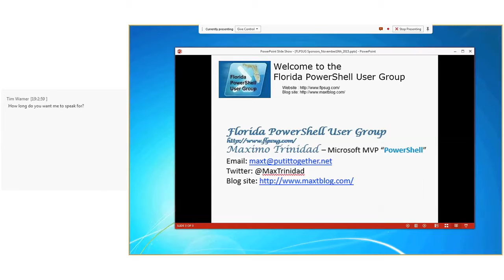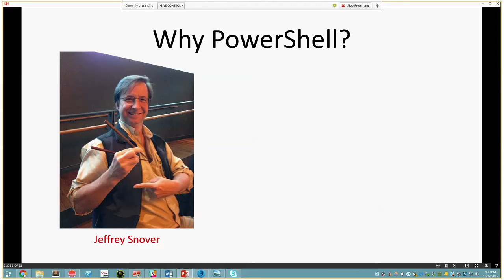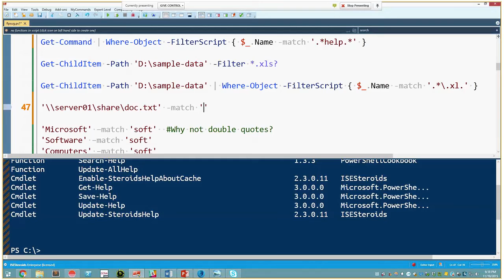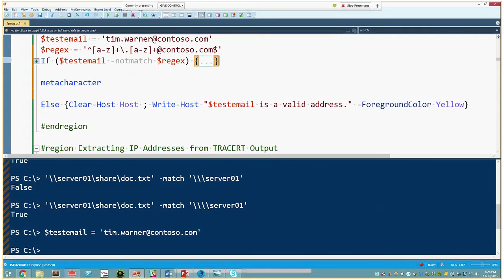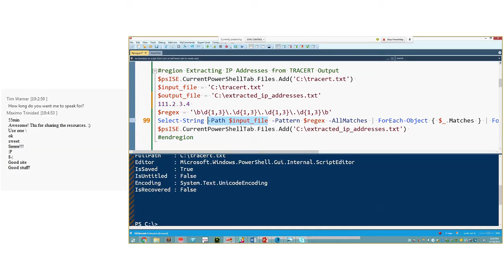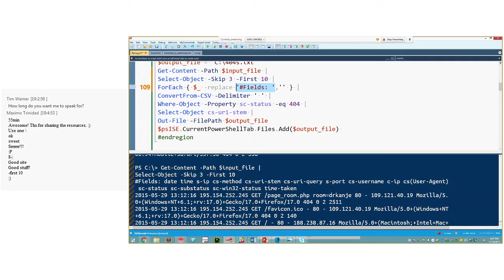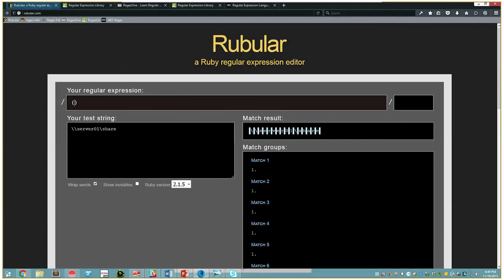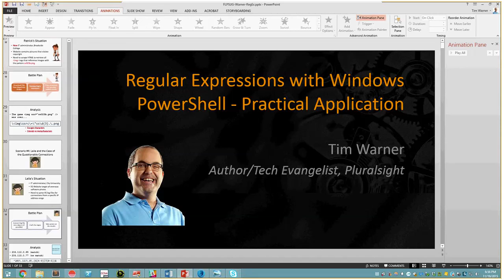FLPSUG Monthly Lync Meeting Thursday, November 19, 2015 7 01 51 PM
Topic: "Mastering Regular Expressions in Windows PowerShell"

This session will be creating a simple Windows Application using SAPIEN Technology "PowerShell Studio 2015". Will be building a Windows version SQL Server SP_Who2 stored-procedure in its simple form.